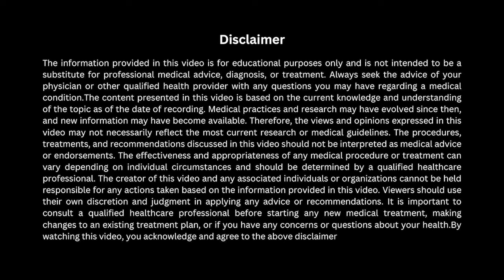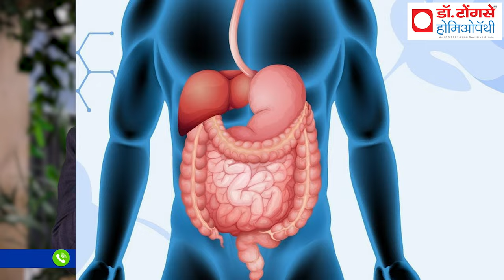सीताफल खाने के जबरदस्त 10 फायदे Sitafal ke fayde. Custard Apple benefits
अपॉइंटमेंट के लिए तथा अन्य जानकारियों के लिए Whats app only – 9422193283

M.D. B.H.M.S
Office address
1] TONGASE HOMOEOPATHY, opp.GMD market Ram nagar Akola, Maharashtra
2]YES TO HOMOEOPATHY,Hari niwas utkarsh society SBI colony Bhabha nagar,
near Mumbai naka Nashik.
3] TONGASE HOMOEOPATHY,Jai mata di square Fadke nagar Akola, Maharashtra